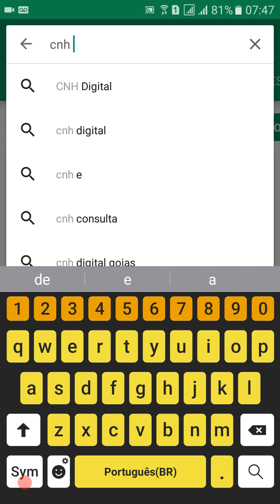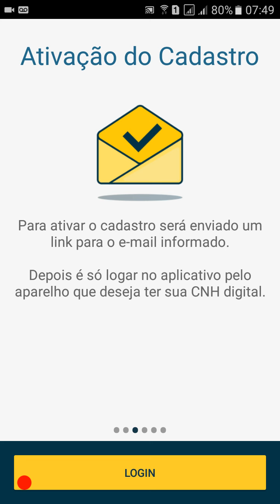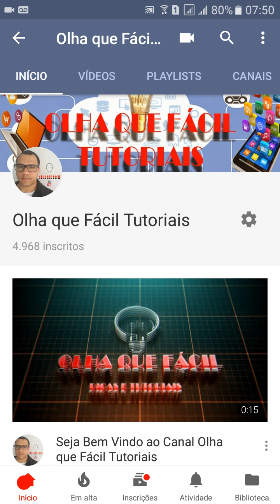Baixar CNH Digital pela PlayStore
OfficePRO XboxGamePass XboxBrasil Mais um vídeo tutorial simples e útil pra vcs
CNH Digital
Baixe o App • Minha loja na Amazon Se este vídeo te ajudar, a resolver um problema ou até mesmo economizar me pague um café ☕,